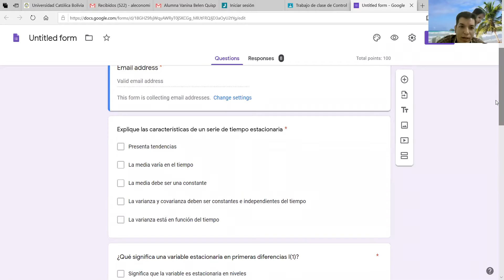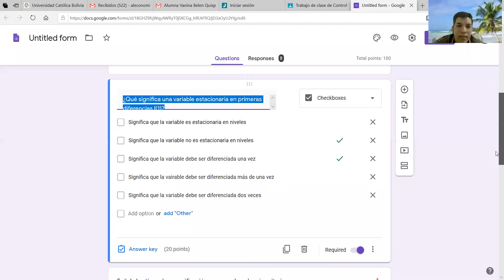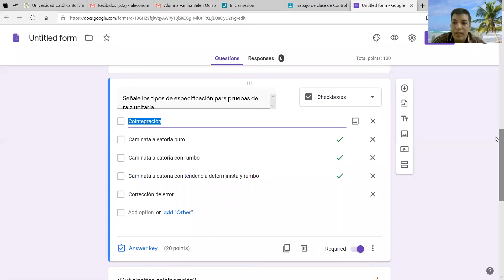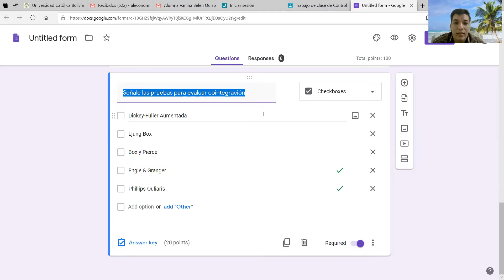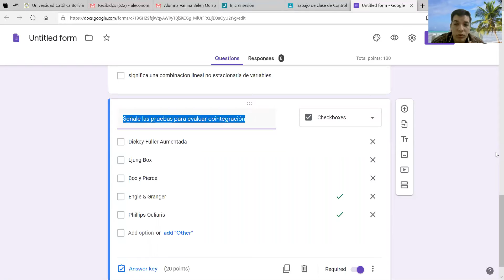Análisis de series estacionarias y cointegración